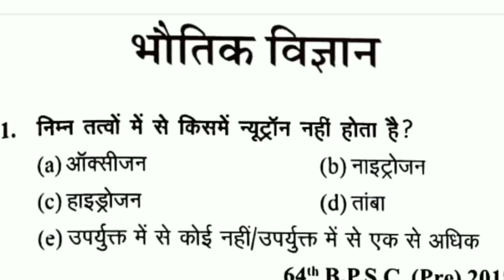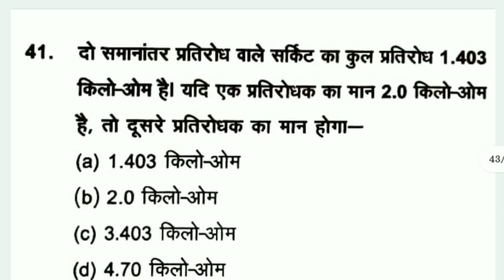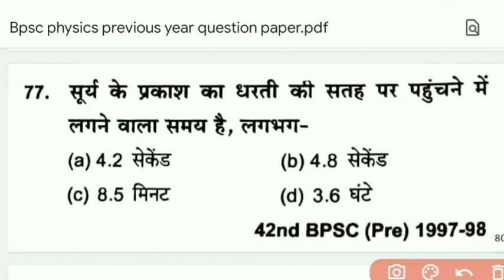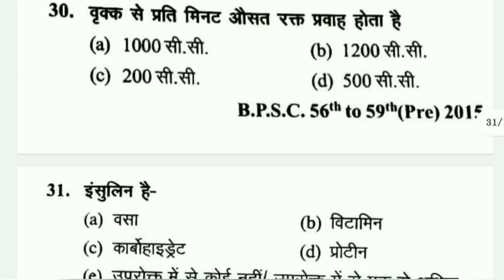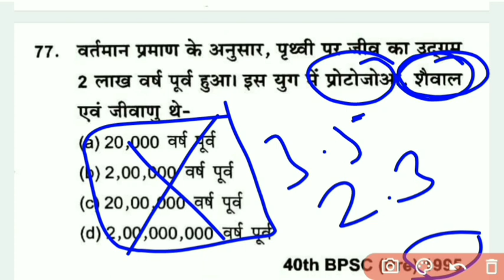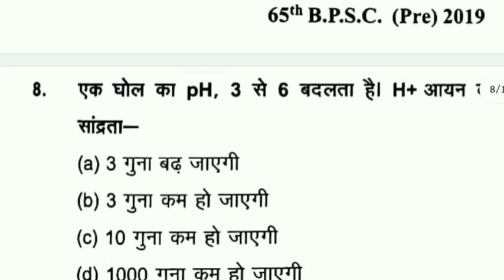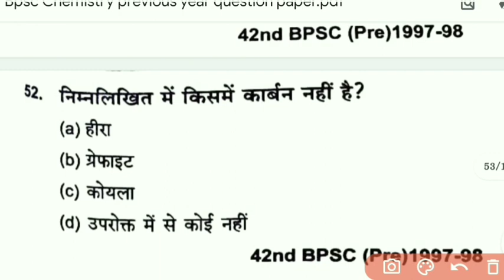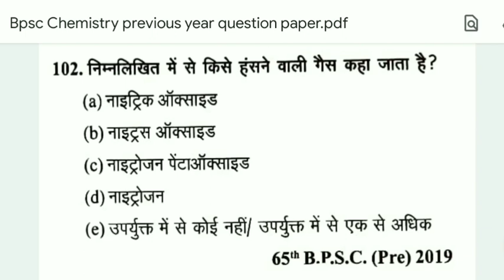67th BPSC 2021 | bpsc ghatna chakra science | Bpsc ghatna chakra 2022 | bpsc previous year question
67th BPSC 2021 | bpsc ghatna chakra science | Bpsc ghatna chakra 2022 | bpsc previous year question

67th BPSC घटना चक्र पूर्वलोकन 2022

Complete Lucent history video chapter wise

Ancient history (प्राचीन भारत का इतिहास)

Medieval history (मध्यकालीन भारत का इतिहास)

Modern History (आधुनिक भारत का इतिहास)

Bpsc Science previous year question paper
Bpsc science questions
Bpsc science ghatna chakra
Ghatna chakra science in hindi
Bpsc ghatna chakra book
bpsc 67
Bpsc 67th notification
67th bpsc vacancy
67th bpsc exam preparation
67th BPSC exam date
67 bpsc